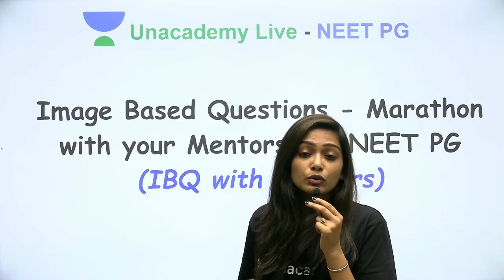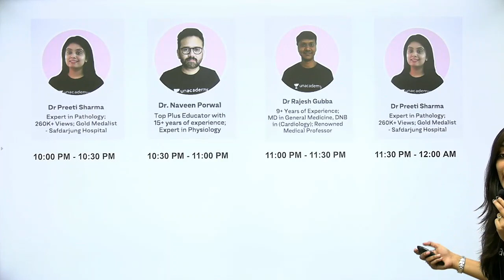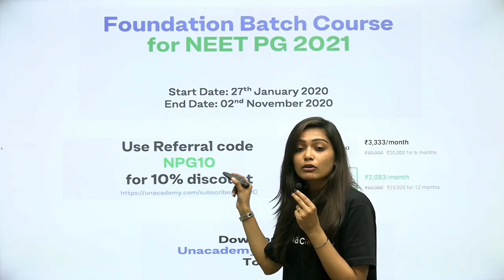BREAKING NEWS! | Image Based Question Marathon | By Top Educators of NEET PG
Foundation Batch Course :

In this course, top educators will cover the most important concepts and Syllabus of all 19 Subjects like Anatomy, Biochemistry, Physiology, Pharmacology, Pathology, Pediatrics, Medicine and Microbiology, etc in detail. The course will be beneficial for the learners preparing for NEET - PG Exam 2021. The course will be delivered in English and the notes will be provided in English.

Unacademy Plus Subscription Benefits:
1. Learn from your favorite teacher
2. Dedicated DOUBT sessions
3. One Subscription, Unlimited Access
4. Real-time interaction with Teachers
5. You can ask doubts in the live class
6. Download the videos & watch offline